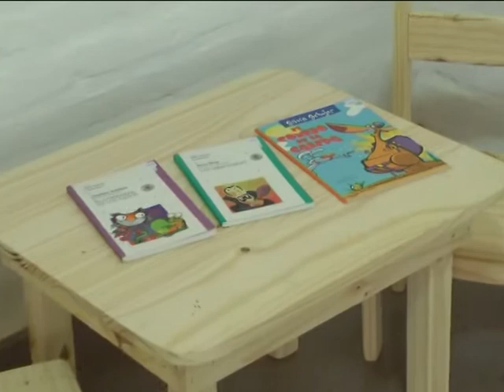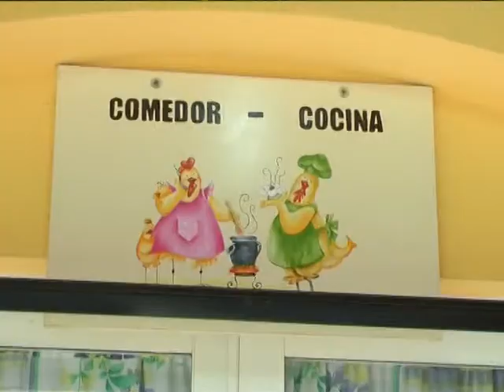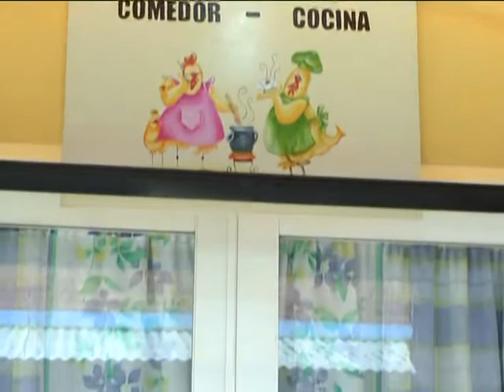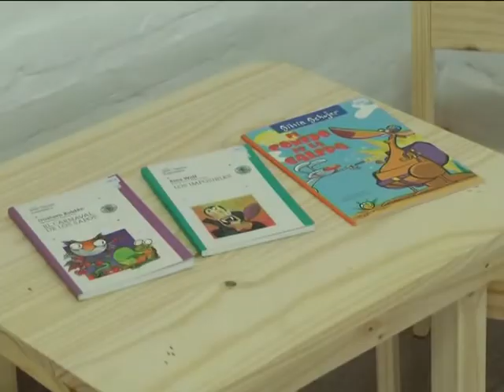Liliana Galán y Hugo Moro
Respuesta a las declaraciones de la ex directora del Hogar del niño, Nancy Torreta